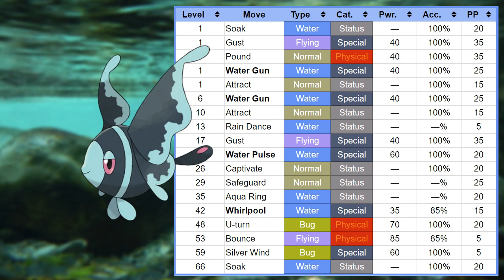Những Pokemon cần được BUFF trong bản [Brilliant Diamond & Shining Pearl]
Thumbnail art: Pokemon Brilliant Diamond & Shining Pearl trailer
Pokemon copyright is owned by The Pokémon Company . .